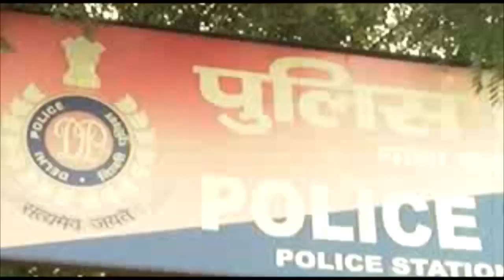दिल्ली में एक पति निकला हैवान, मॉडल के लिए सुपारी किलर से करवाई बीवी की हत्या